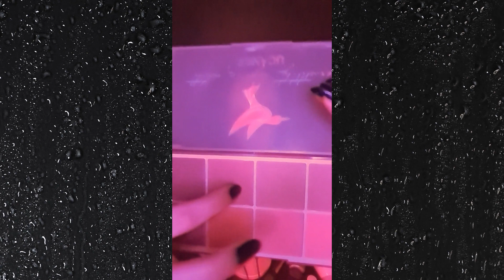ASMR LIVE TIKTOK, MULTIPLE TRIGGERS, PERSONAL ATTENTION, PAMPERING YOU AT MY SPA, RELAX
ASMR LIVE TIKTOK, MULTIPLE TRIGGERS, PERSONAL ATTENTION, PAMPERING YOU AT MY SPA, RELAX SO COME ON IN SIT BACK RELAX A WHILE, LIKE, SHARE, AND SUBSCRIBE FOR MORE CONTENT TAP THE BELL TO BE NOTIFIED WHEN I UPLOAD AND MOST OF ALL THANK YOU FOR VISITING AND WATCHING MY CONTENT.  I ALSO ALWAYS APPRECIATE THE POSITIVE COMMENTS I HOPE YOU WILL BECOME PART OF MY FIRST 1,000 SUBS COME JOIN MY YOUTUBE FAMILY. :)